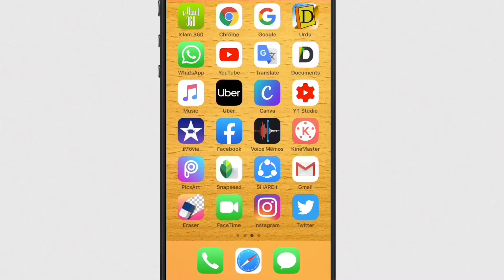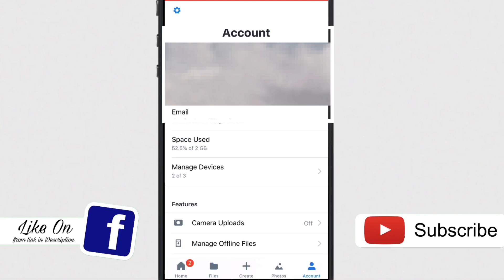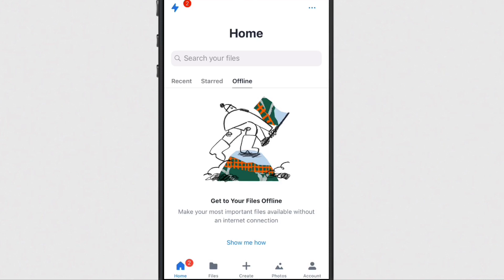How to Use Dropbox app in mobile [Urdu/Hindi]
How to use Dropbox app for Mobile?
Dropbox Urdu Hindi

About Technical Gilgity
In This Channel, you will find videos related to technology